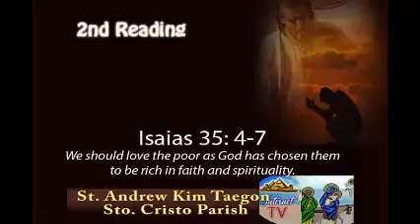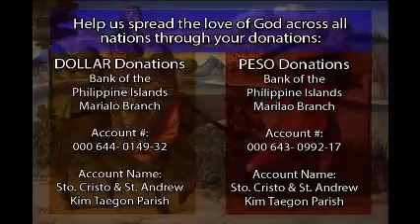Sept 6, 2015 Sunday Mass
So that every family may participate in the celebration of God's word and Love.

Some music used in this Mass as background are copyrighted materials. These were only used to help the faithful reflect better and with no intention of infringement of copyright.